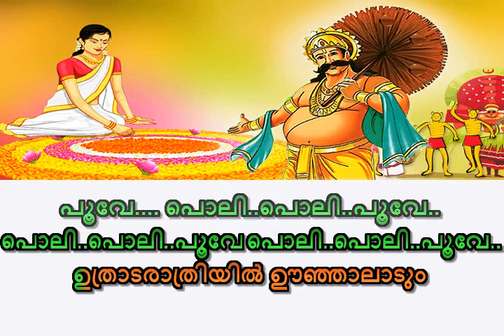Uthrada rathriyil oonjaladum Karaoke With Lyrics Onam Karaoke - Uthrada rathriyil